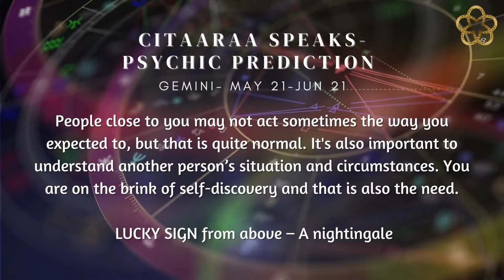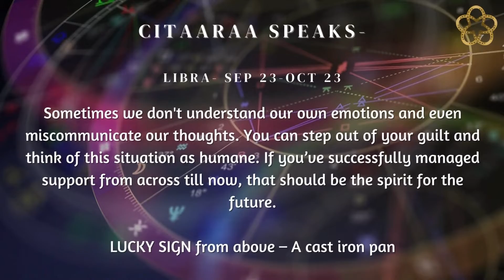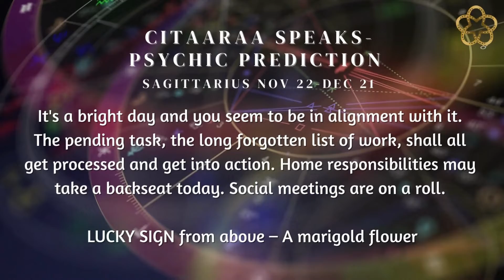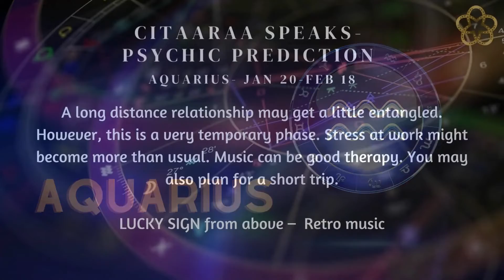ZODIAC MESSAGES FOR YOU | DAILY PREDICTIONS | ZODIAC SIGN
Self-acceptance and capacity to adapt in diversity defines the nature of our personality.

Time Stamp:
Aries - 0:08
Taurus- 0:24
Gemini -0:42
Cancer - 1:02
Leo- 1:16
Virgo - 1:30
Libra - 1:52
Scorpio- 2:10
Sagittarius- 2:28
Capricorn- 2:45
Aquarius- 3:04
Pisces- 3:22